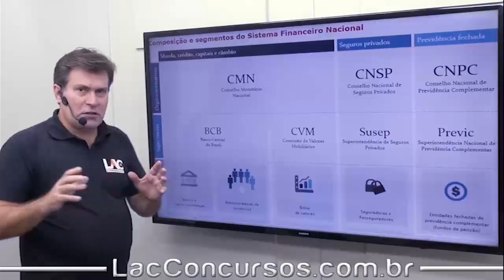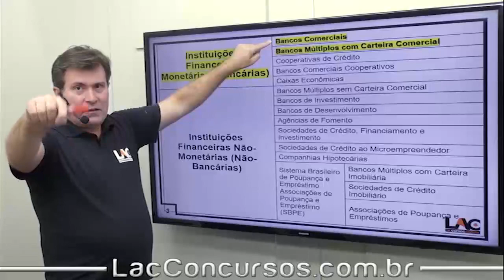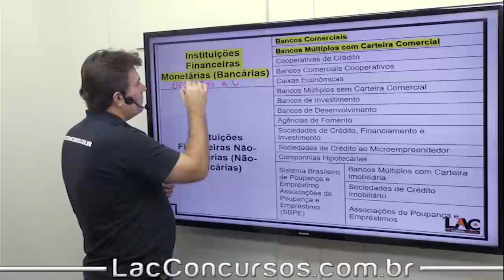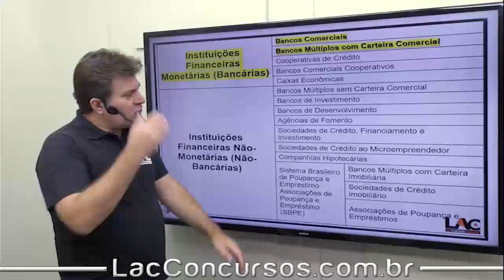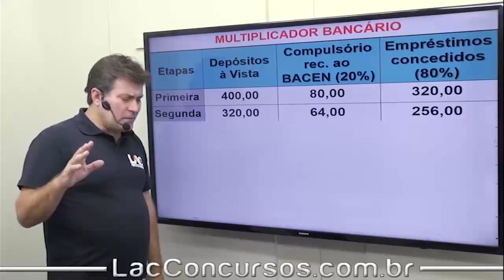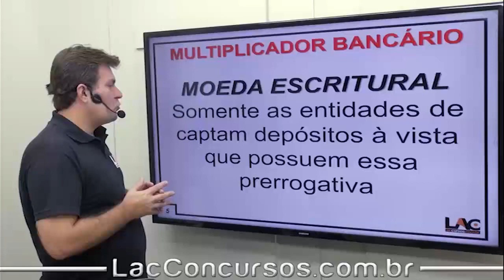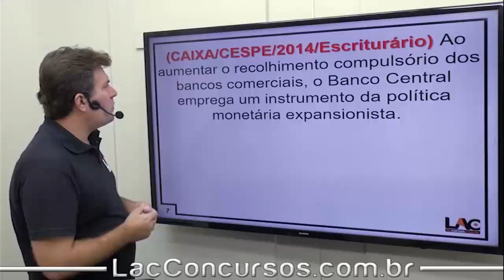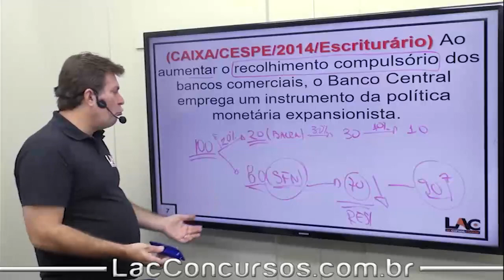Aula Grátis BNB 2018 - Bancos Comerciais e Múltiplos - Conhecimentos Bancários - 50/120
Aula demonstrativa do nosso super curso preparatório para Concurso do Banco do Nordeste (BNB 2018). Nessa aula, o professor Luis Antonio fala sobre Bancos Comerciais e Múltiplos - assunto importante para você que busca a tão sonhada aprovação para o cargo de Analista Bancário I. O cargo tem como requisito básico o certificado de conclusão do Ensino Médio. O salário inicial é de R$ 2.854,68, para jornada de trabalho de 30 horas semanais.

▫ Matérias disponíveis:
         ▪ Língua Portuguesa
         ▪ Matemática
         ▪ Conhecimentos Bancários
         ▪ Conhecimentos Gerais – Atualidades
         ▪ Conhecimentos Gerais – Informática
         ▪ Conhecimentos Gerais – O Banco do Nordeste do Brasil S.A.
         ▪ Conhecimentos Gerais – O Nordeste Brasileiro